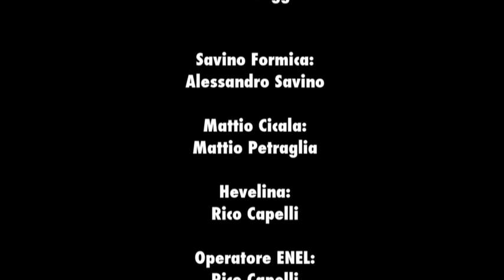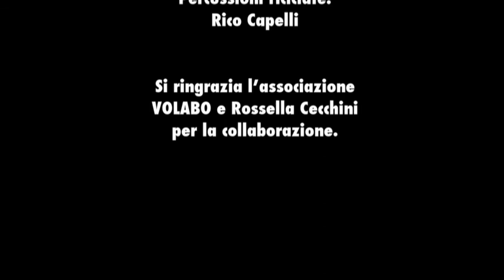IO NON SPRECO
Spettacolo teatrale integrale di "IO NON SPRECO", rappresentazione per scuole sul tema dello spreco, realizzato nel 2013 a cura dell' associazione culturale ARABANNA con la colonna sonora realizzata dal compositore Alessandro Savino e  la post-produzione interamente curata dal nostro gruppo.